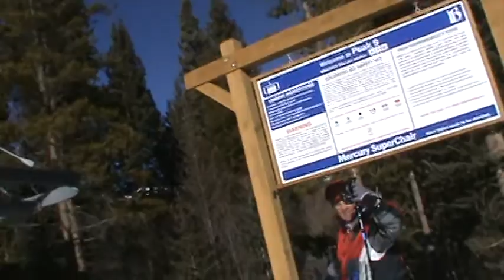Breckenridge Mercury SuperChair (01-21-13) take 1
I took this one around 9:50 AM.